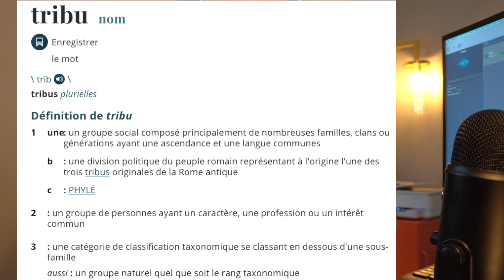LE RWANDA: La source des problèmes Congolais!!!